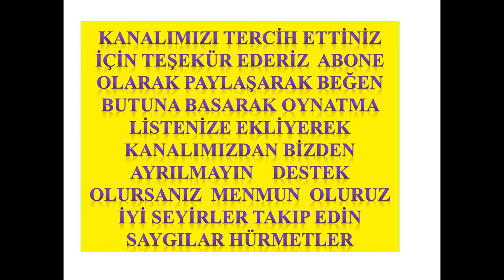MUSTAFA HAZNEDAR CANSIN CANA 2021 SLAYT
kimi kuyu kazar gelip giden düşsün diye
Kimi de kuyu kazan gelip giden SU içsin diye
biz gelip giden su içsin gitsin diye niyet ettik
Rabbim kabul eylesin🤲🤲🤲🇹🇷🇦🇿